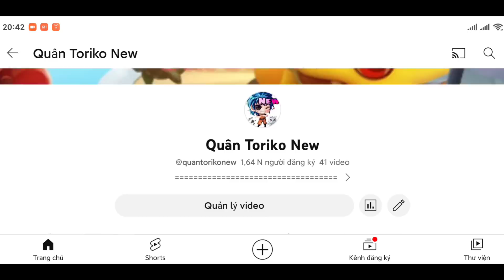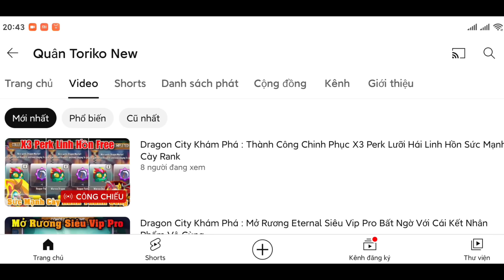Dragon City Khám Phá : Tin Hot Reaper Lưỡi Hái Linh Hồn Free Mới Cập Nhật Beta Ai Là Người May Mắn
► Mô tả nội dung : Tin Hot Reaper Lưỡi Hái Linh Hồn Free Mới Cập Nhật Beta Ai Là Người May Mắn